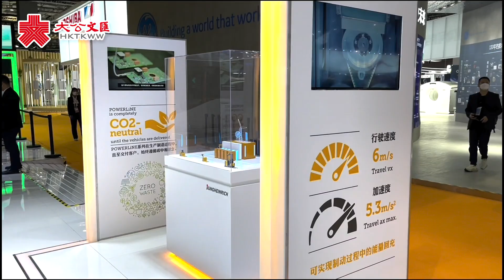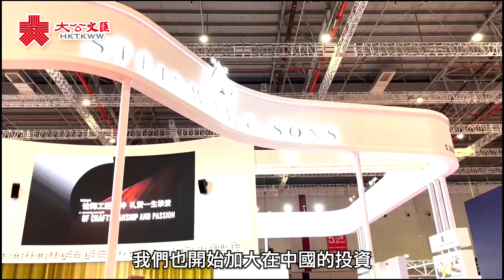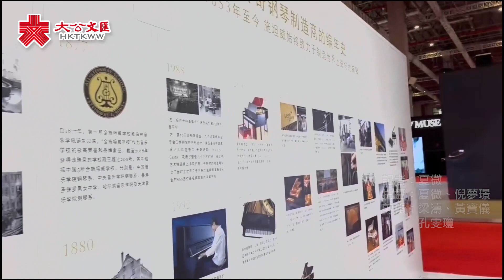2022進博會｜德企稱進博會多訂單 德總理訪華如吃「定心丸」